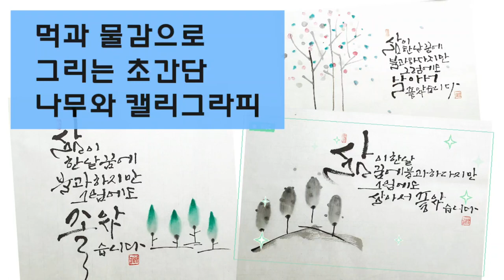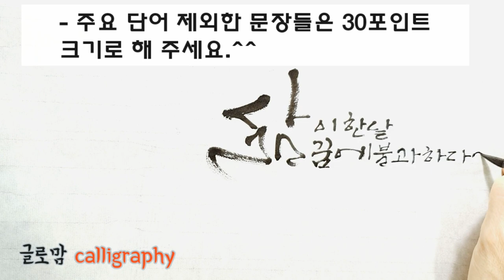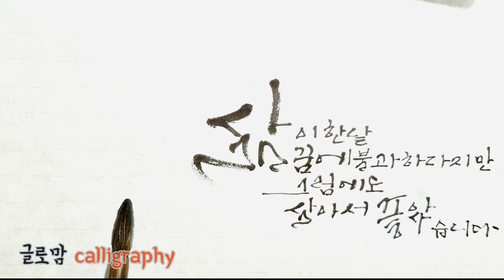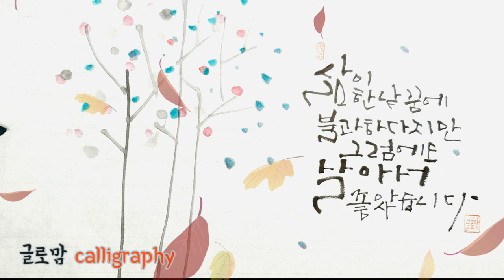ep 56. 알아두면 쉽게 사용할 수 있는 먹과 물감 캘리그라피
+. 오늘은 누구나 쉽게 따라하실 수 있도록 먹과 물감을 사용해 간단한 나무그림을 그려보았습니다.  캘리그라피는 드라마 (눈이부시게) 중 김혜자님의 명대사(나래이션) 중 일부를 써보았습니다. 이 부분을 들으며 펑펑 울었던 것 같습니다. 그리고 희망과 용기도 생기게 해주었습니다. 대사 부분이 너무 좋아서 전체 남겨드립니다. 여러분도 희망과 용기 잃지 마세요~ 그리고 행복하세요. 여러분은 충분히 그럴자격이 있습니다^^

(김혜자 나래이션 전체)내 삶은 때론 불행했고 때론 행복했습니다. 삶이 한낱 꿈에 불과 하다지만 그럼에도 살아서 좋았습니다. 새벽에 쨍한 차가운 공기 꽃이 피기전 부는 달큰한 바람 해질무렵 노을의 냄새 어느하루 눈부시지 않은 날이 없었습니다. 지금 삶이 힘든 당신 이 세상의 태어난 이상 당신이 매일 모든걸 누릴 자격이 있습니다. 대단하지 않은 하루가 지나고 또 별거 아닌 하루가 온다해도 인생은 살 가치가 있습니다. 후회만 가득한 과거와 불안하기만 한 미래 때문에 지금을 망치지 마세요. 오늘을 살아가세요. 눈이 부시게 당신은 그럴 자격이 있습니다.